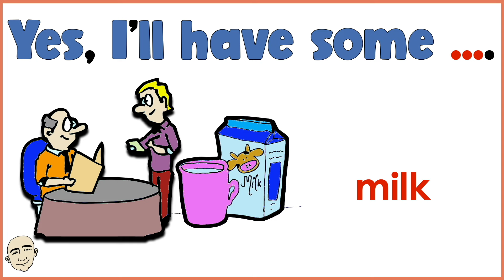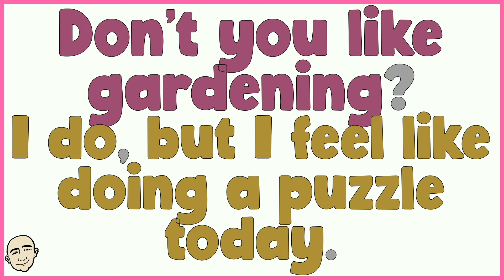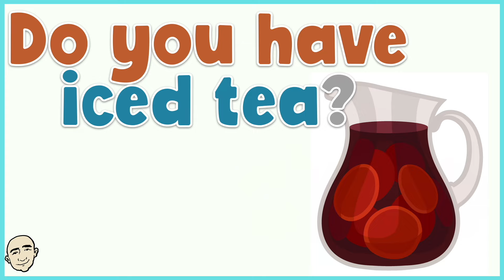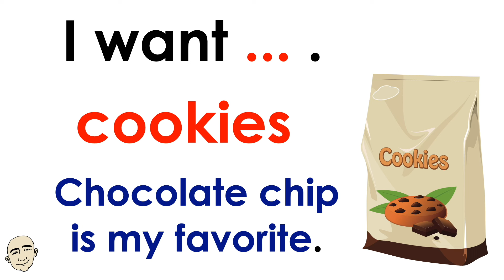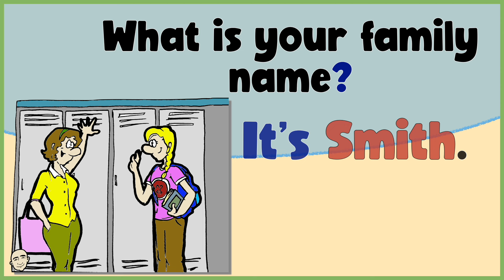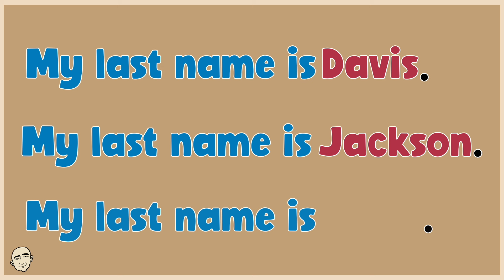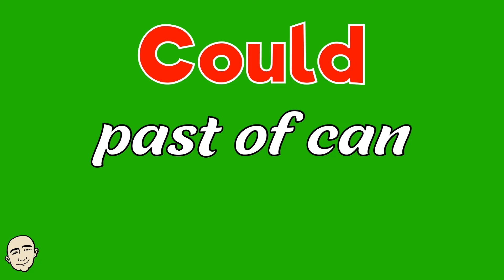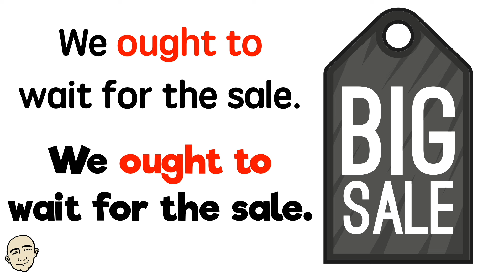27 minutes - Talk in English (conversations) with Mark Kulek ESL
How to learn English speaking easily. 27 Minutes of English Speaking Practice (Talk in English) with Mark Kulek ESL - fluency practice. Easy English Conversation Topics - Patterns for Fluency. 5 videos collection: Ordering Food, Negative Questions, Need vs. Want, Names, 8 Modal Verbs (24 example sentences). English conversation practice. Improve your English speaking skills. How to learn English speaking easily. More Video in this collection

⏱TimeStamps⏱
0:00 Intro
0:05 Ordering Food
3:22 Negative Questions
9:33 Need vs. Want
15:11 Names
20:22 Eight Modal Verbs